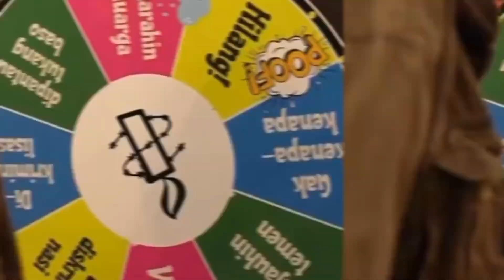keren nya konser vob di event right fest ‼️vob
american reacts to voice of baceprot first time listening to voice of baceprot
first time reaction voice of baceprot god allow me please to play music
react to voice of baceprot
reaction to voice of baceprot
voice of baceprot american reaction voice of baceprot god allow me please to play music